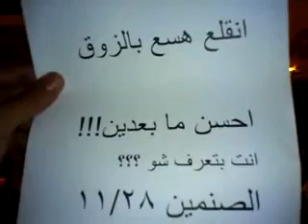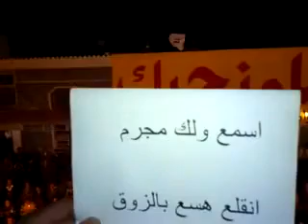28 11 As Sanamyen, Daraa أوغاريت الصنمين حوران , مظاهرة مسائية تنادي انقلع بالزوق